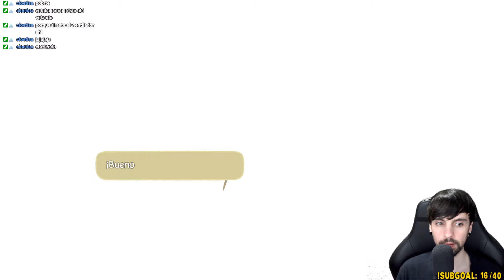Little Kitty, Big City (Gameplay completo en español)